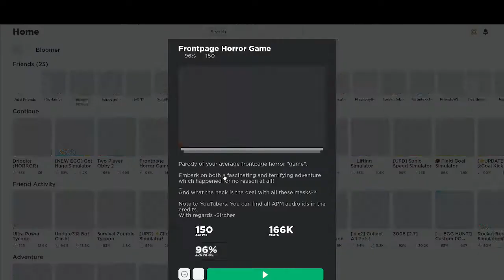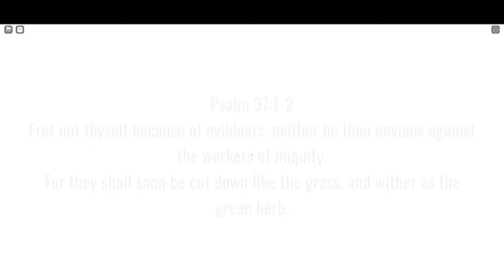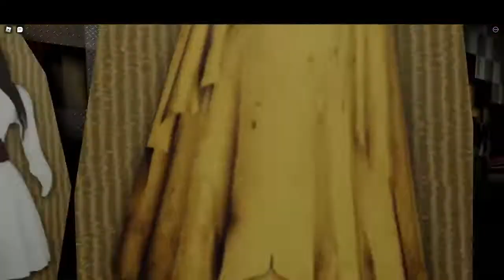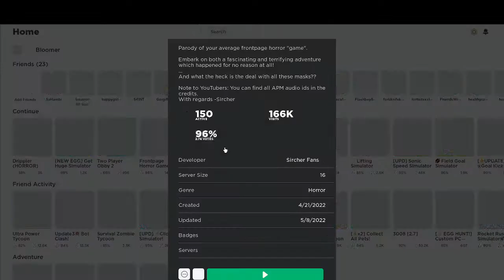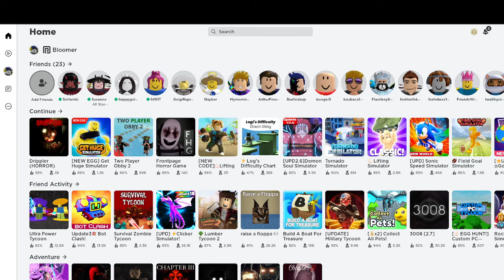I..... ESCAPED?? | FrontPage Horror Game pt.3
Today's video was fun today I still can not figure out Smiley's badges but I got some now ones today.